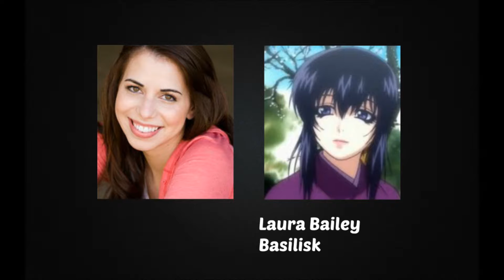Anime Voice Comparison- Oboro (Basilisk)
Who's your favorite Oboro voice? Who do you want to hear next?